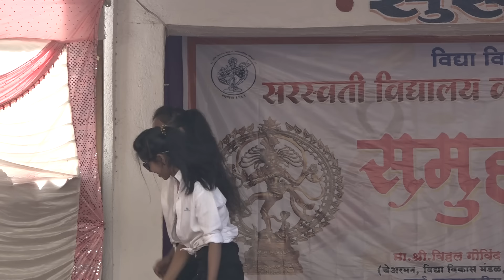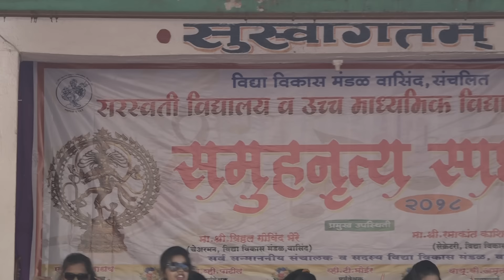Dj Satish Vasind